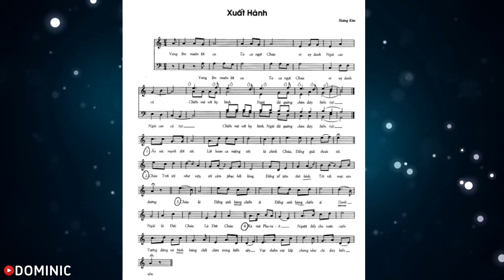Xuất Hành - Hoàng Kim - Ca đoàn Dominic